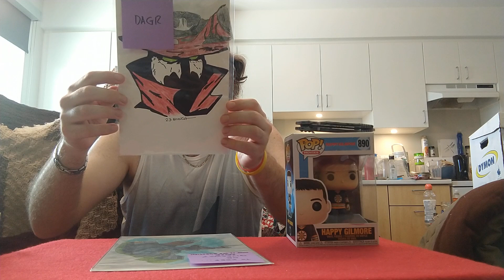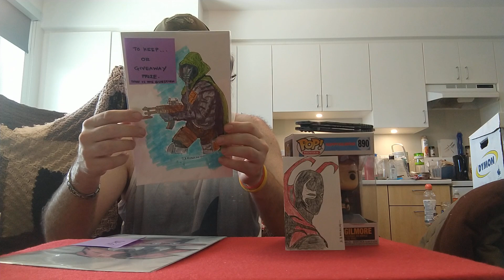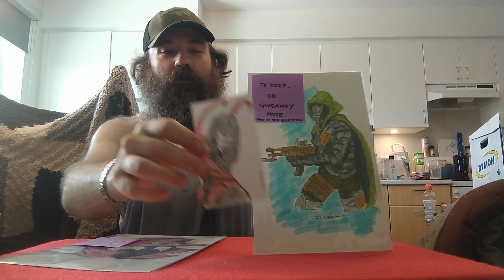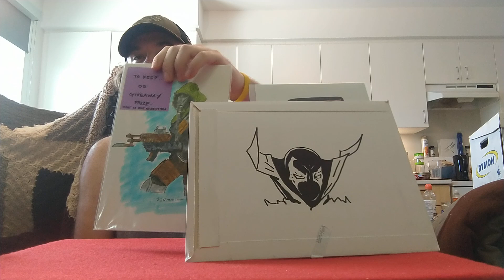Art Giveaway win from @23monch I will be giving away 1 of the pieces of art if I hit 400 subs...